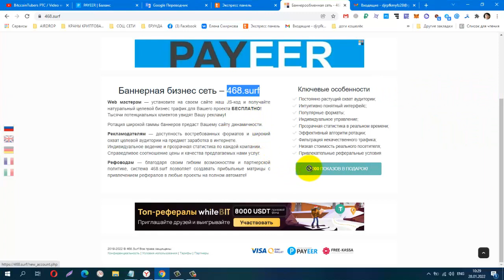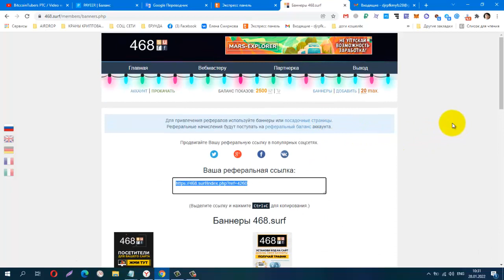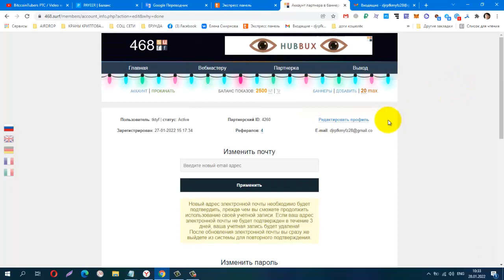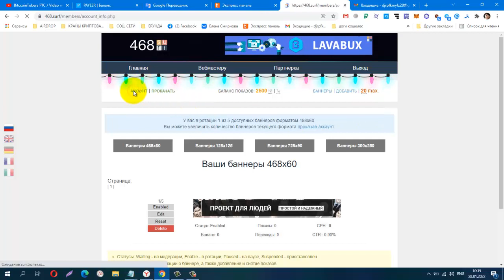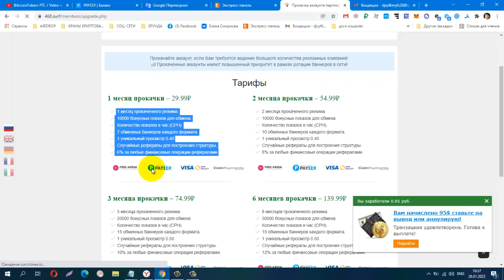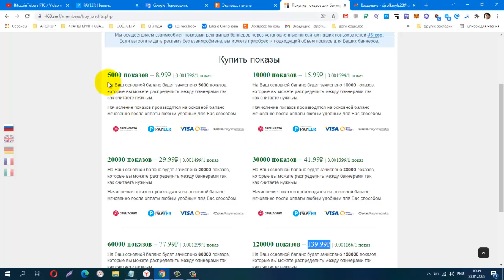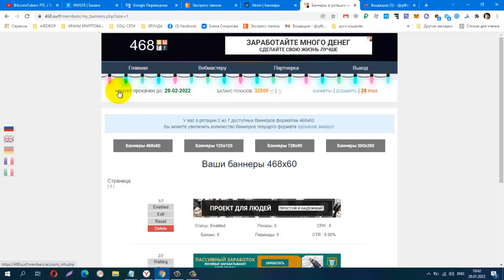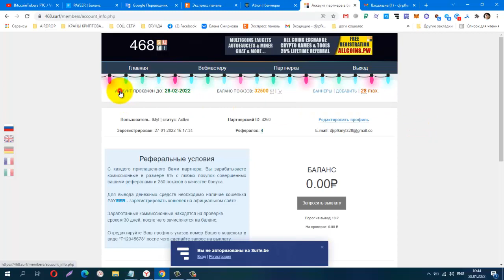Баннерная бизнес сеть 468 surf, 1000 баннерных показов в подарок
Материальная помощь
 Буду благодарна за любую помощь
payeer P34908762
Сбер банк
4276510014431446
КОШЕЛЁК payeer.